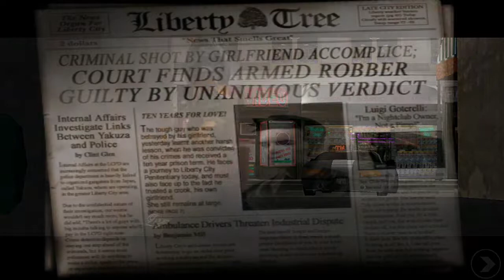GTA 3 (Android Gameplay Preview)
••• Requires android: 2.2 or higher
••• Game version: 1.6
••• Game size: 677.11 mb
••• Multiplayer: No
••• The game is tested on Samsung Galaxy S8

••• Skinite igru, isprobajte, pa se javite u komentarima sa svojim mišljenjem.
••• Slobodno mi preporučite koju bi igru željeli da testiram i napravim gameplay :)

MY PC : Lenovo Legion Y530
•  CPU: Intel Core i5-8300H (2,30 GHz, Core 4)
•  RAM: 16 GB
•  HDD: 1TB 5400 rpm
•  SSD: Kingston A2000 500GB
•  GPU: NVIDIA GeForce GTX 1050 4GB GDDR5
•  DISPLAY: 15.6" FHD ( 1920x1080 ) IPS
•  CHIPSET: Intel HM370
•  OPTICAL: None (I use LG Slim portable DVD Writer GP57ES40)
•  OS: WINDOWS 10 Home Edition

Softver for Edit & Produce video:
• Camtasia
• CyberLink PowerDirector